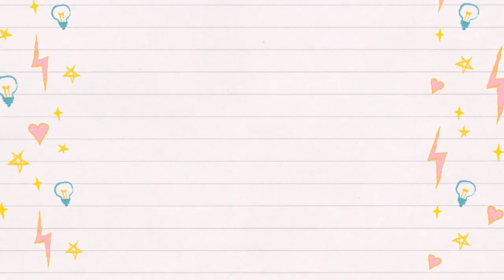Free Makeup Kit!! New location coming | Toca Life World